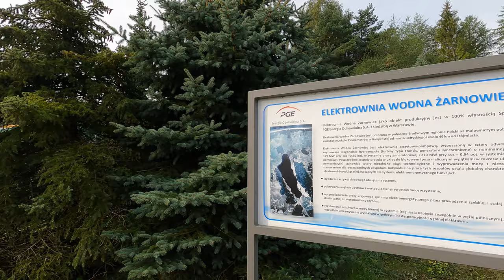8km w przeźroczystym kajaku - prosto do morza!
Piaśnica wpływa bezpośrednio do morza dzięki czemu nasz spływ kajakowy możemy zakończyć na plaży! Bardzo przyjemna rzeka z krystalicznie czystą wodą. Miejscami wąska i meandrująca. Idealnie nadaje się na pierwsze spływy kajakowe z dzieckiem. Prawie 8 kilometrów pokonamy w około 2,5 godziny. To na tyle krótko, że dzieci nie zdążą się znudzić i na tyle długo, żeby zasmakować spływu kajakowego z dzieckiem.
Do wyboru są 2 rodzaje kajaków - zwykły i przeźroczysty. Ten drugi daje możliwość obserwowania dna rzeki i żyjących tam zwierząt. Jest trudniejszy w prowadzeniu ale na ciasnych odcinkach fantastycznie skręca. Na tak krótki odcinek jest ok - na kilkudniowe spływy zdecydowanie nie.

Szczerze polecam wypożyczalnię bo mają bardzo miłą obsługę, zadbane kajaki, a punkt oddawania sprzętu znajduje się najbliżej plaży. Dzięki temu mamy mniejszy odcinek do przepłynięcia pod prąd. W cenie wypożyczenia dostajecie wodoodporne worki! My dostaliśmy całkiem fajny rabat na wypożyczenie sprzętu!

Pozdrawiam
Aktywny Tata